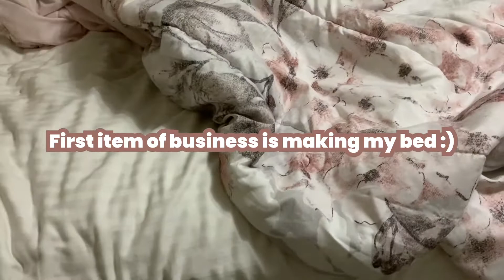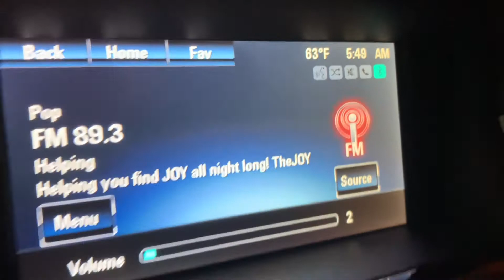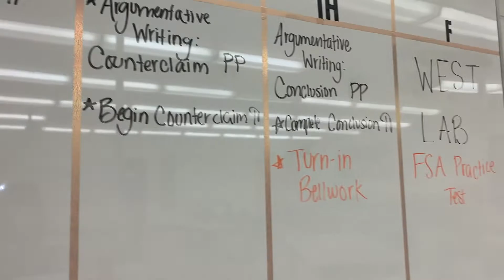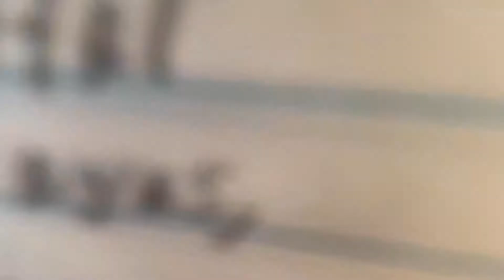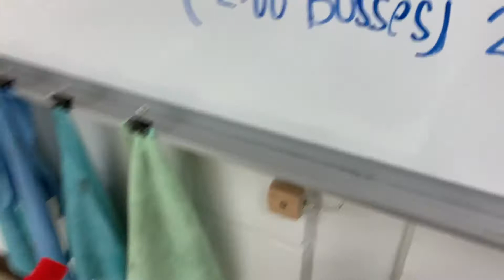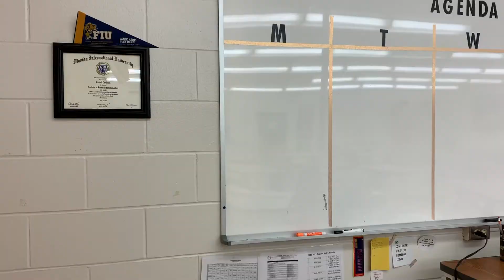VLOG: DAY IN THE LIFE OF A FIRST YEAR TEACHER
This is a day in the life of a first-year teacher! I teach 9th grade English, and every day is a learning curve since I did not major in education. Hope you enjoy :)

FYI- This was filmed over several days!

★ I N S T A G R A M: anabel_cardenas